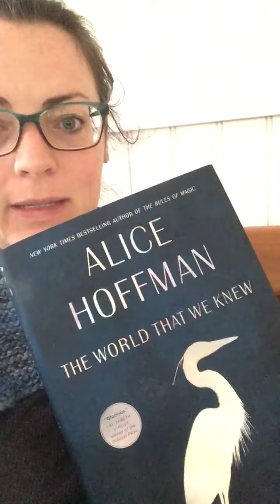Minister’s Minute 4/30